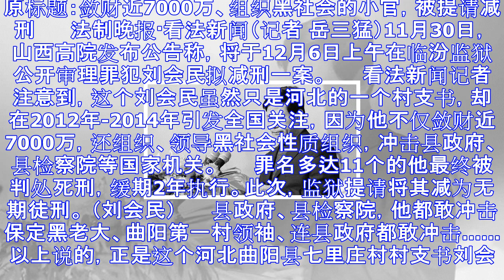这名敛财近7000万组织黑社会的小官 被提请减刑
原标题：敛财近7000万、组织黑社会的小官，被提请减刑 　　法制晚报·看法新闻（记者 岳三猛）11月30日，山西高院发布公告称，将于12月6日上午在临汾监狱公开审理罪犯刘会民拟减刑一案。 　　看法新闻...